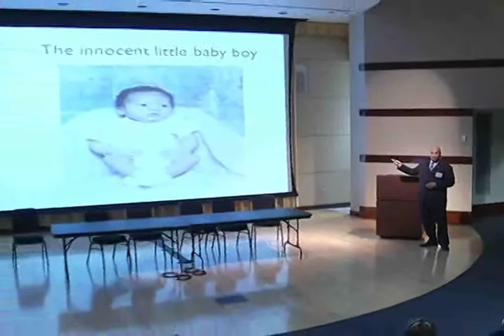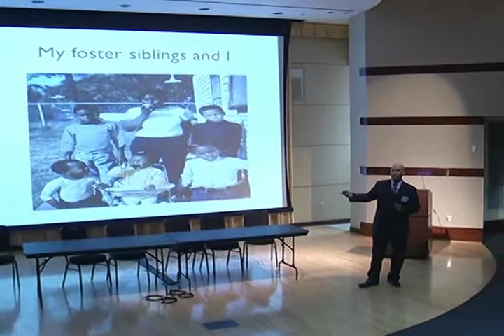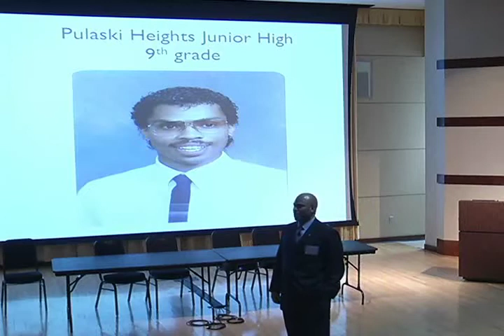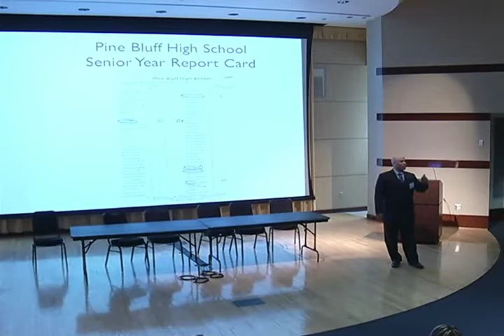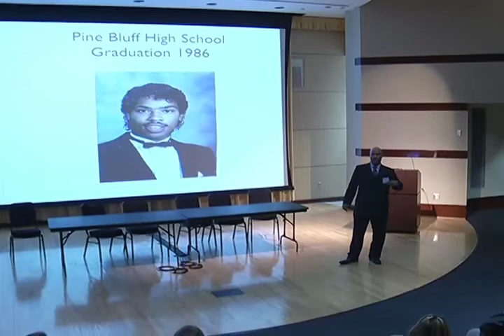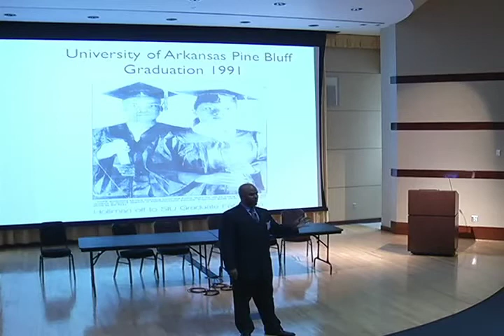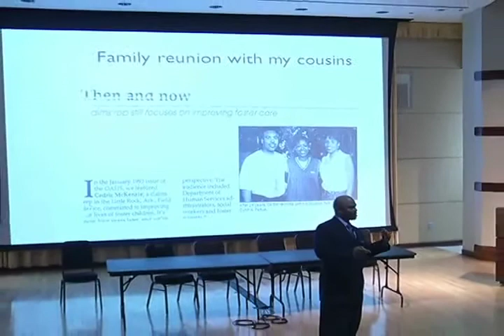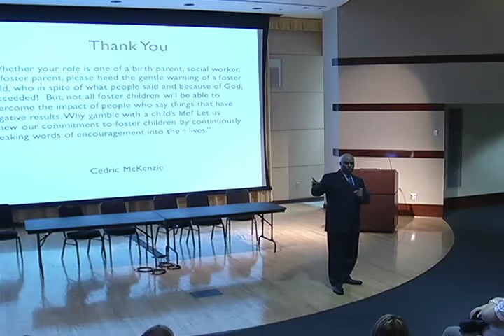My Life is Foster Care: Why I Needed Family Preservation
Presented by: Cedric McKenzie